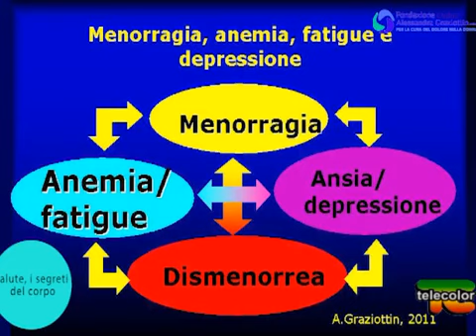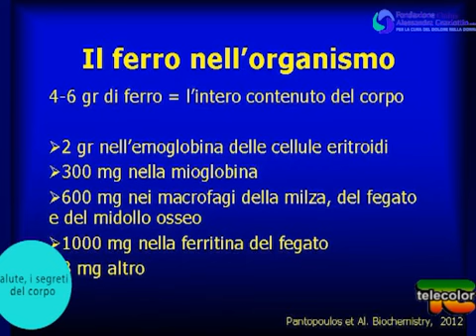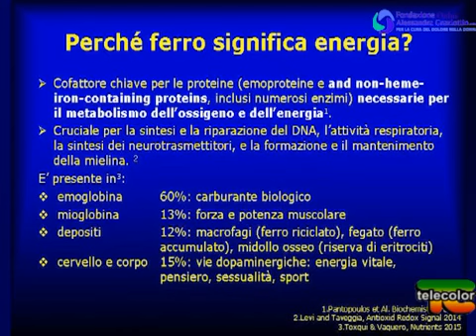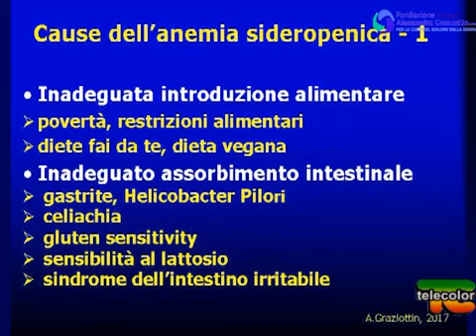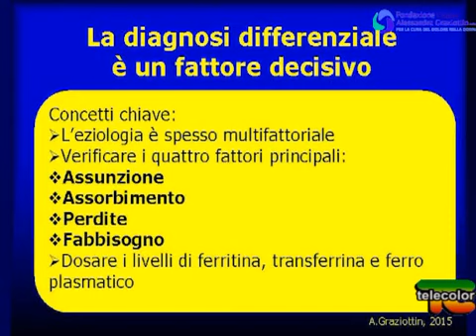Anemia da carenza di ferro: cause, sintomi, terapie – Parte 2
Come si diagnostica l'anemia da carenza di ferro. Tutti i fattori predisponenti del disturbo. Guarda il video della professoressa Alessandra Graziottin.